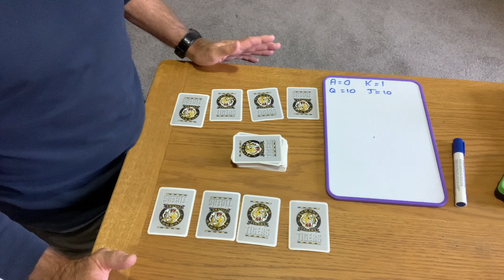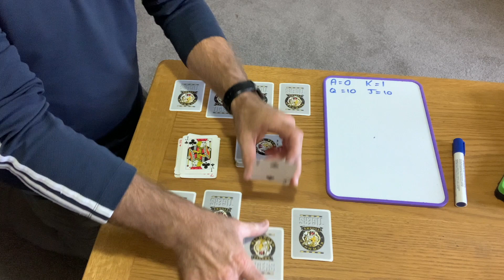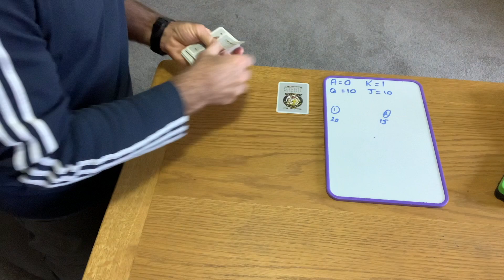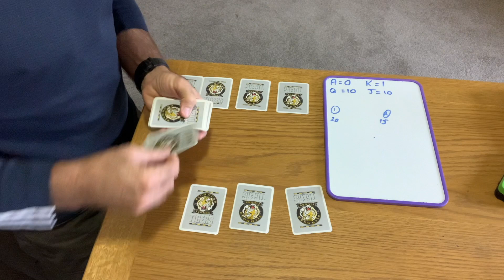Bother!!! The BEST maths game!!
This is the most successful maths game I've ever come across!
Find ways to add numbers easily, but have the most fun at the same time.
It is addictive, and my class just love playing it at every opportunity.
Suitable for all ages and can be easily modified.